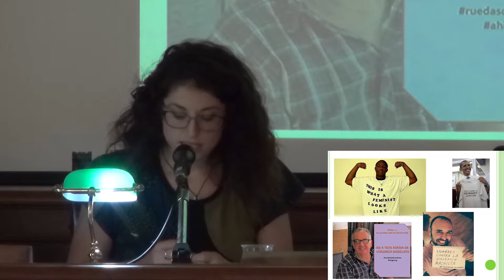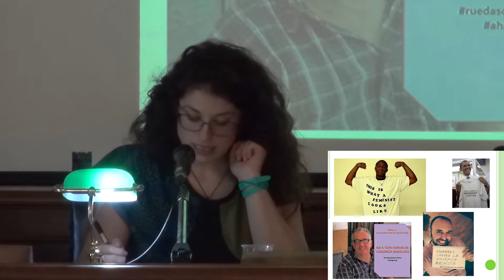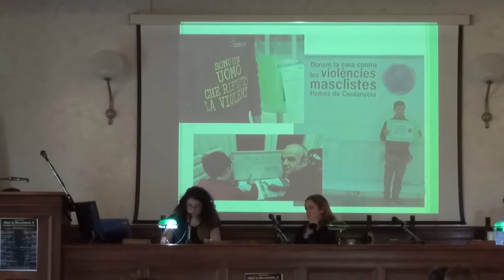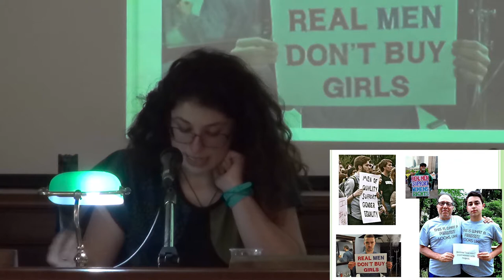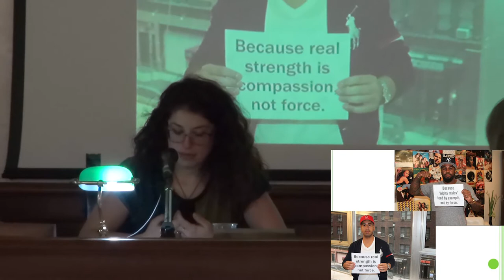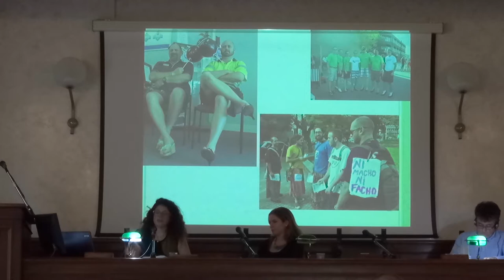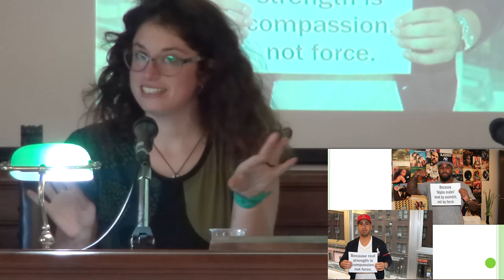Men in Movement II (S2): Krizia Nardini, Men’s gender-conscious antiviolence activism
Men in Movement, II:
December 2016

Seminar II.
Politics of Representations
Men’s gender-conscious antiviolence activism: moving change, tensions and resistances
Krizia Nardini (Universitat Oberta de Catalunya. UOC)